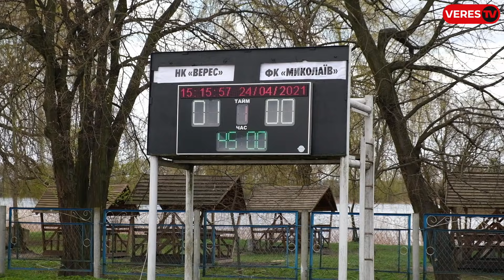Верес – Миколаїв. Рівняни продовжують переможну ходу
Стадіон “Колос”. Млинів. “Верес” приймає “Миколаїв”. За плечима у народної команди 10 переможних матчів поспіль.